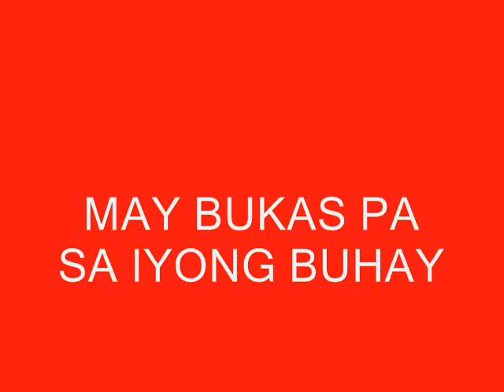"MAY BUKAS PA" SHOOTING IN MINALIN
ABS CBN SHOOTS NUMBER ONE TELESERYE "MAY BUKAS PA" IN MINALIN LAST NOVEMBER 6, 10, 12, 2009. MABUHAY KA BRO! IKAW ANG STAR NG BUHAY KO. SANA LAHAT TAYO MAGING SANTINO PARA SUMAYA SI BRO AT ANG BUONG MUNDO. GOD BLESS US ALL. MABUHAY!